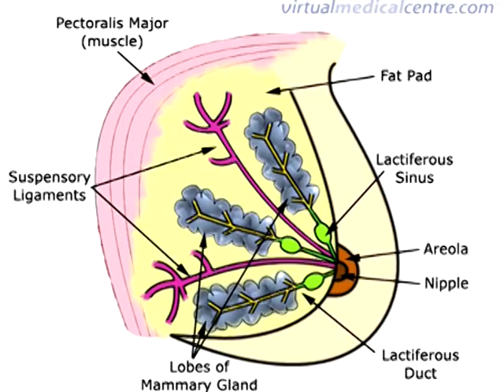Mammograms and Breast Cancer: A Research Documentary V. 1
Hello, my name is Doctor Calvin Ross and I am a certified X-ray technician and I am very concerned about women continuing to receive annual Mammograms for breast cancer screening. This is video 1 of 3